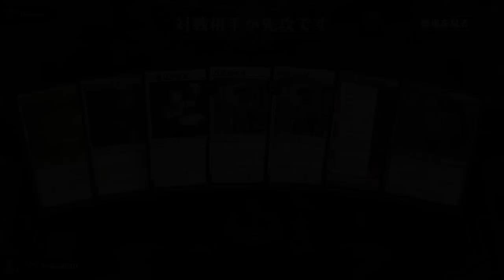【MTGアリーナ】MOチャレンジ優勝！５Cドメインでランク戦＃MTGAゲーム実況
下に英語のデッキレシピあります。

デッキ
3 怒りの大天使 (DMU) 3
1 沼 (ONE) 274
1 山 (ONE) 275
2 偉大なる統一者、アトラクサ (ONE) 196
1 島 (ONE) 273
1 森 (ONE) 276
3 勢団の銀行破り (NEO) 255
3 急使の手提げ鞄 (SNC) 142
1 永遠の放浪者 (ONE) 11
2 底への引き込み (DMU) 91
4 群れの渡り (DMU) 165
2 新ファイレクシアへの侵攻 (MOM) 239
2 婚礼の発表 (VOW) 45
4 鏡割りの寓話 (NEO) 141
1 平地 (ONE) 272
4 力線の束縛 (DMU) 24
3 喉首狙い (BRO) 102
1 切り崩し (DMU) 89
1 硫黄泉 (DMU) 256
1 ラノワールの荒原 (BRO) 264
1 金属海の沿岸 (ONE) 258
1 剃刀境の茂み (ONE) 257
1 シヴの浅瀬 (DMU) 255
2 死天狗茸の林間地 (VOW) 261
1 日没の道 (VOW) 266
2 砕かれた聖域 (VOW) 264
3 ジェトミアの庭 (SNC) 250
2 ラフィーンの塔 (SNC) 254
1 スパーラの本部 (SNC) 257
1 ザンダーの居室 (SNC) 260
3 ジアトラの試練場 (SNC) 261
1 黒割れの崖 (ONE) 248

サイドボード
2 否認 (MOM) 68
4 強迫 (ONE) 92
1 軽蔑的な一撃 (SNC) 39
1 軽蔑的な一撃 (SNC) 39
2 一時的封鎖 (DMU) 36
3 切り崩し (DMU) 89
2 太陽降下 (MOM) 40

Deck
3 Archangel of Wrath (DMU) 3
1 Swamp (ONE) 274
1 Mountain (ONE) 275
2 Atraxa, Grand Unifier (ONE) 196
1 Island (ONE) 273
1 Forest (ONE) 276
3 Reckoner Bankbuster (NEO) 255
3 Courier's Briefcase (SNC) 142
1 The Eternal Wanderer (ONE) 11
2 Drag to the Bottom (DMU) 91
4 Herd Migration (DMU) 165
2 Invasion of New Phyrexia (MOM) 239
2 Wedding Announcement (VOW) 45
4 Fable of the Mirror-Breaker (NEO) 141
1 Plains (ONE) 272
4 Leyline Binding (DMU) 24
3 Go for the Throat (BRO) 102
1 Cut Down (DMU) 89
1 Sulfurous Springs (DMU) 256
1 Llanowar Wastes (BRO) 264
1 Seachrome Coast (ONE) 258
1 Razorverge Thicket (ONE) 257
1 Shivan Reef (DMU) 255
2 Deathcap Glade (VOW) 261
1 Sundown Pass (VOW) 266
2 Shattered Sanctum (VOW) 264
3 Jetmir's Garden (SNC) 250
2 Raffine's Tower (SNC) 254
1 Spara's Headquarters (SNC) 257
1 Xander's Lounge (SNC) 260
3 Ziatora's Proving Ground (SNC) 261
1 Blackcleave Cliffs (ONE) 248

Sideboard
2 Negate (MOM) 68
4 Duress (ONE) 92
1 Disdainful Stroke (SNC) 39
1 Disdainful Stroke (SNC) 39
2 Temporary Lockdown (DMU) 36
3 Cut Down (DMU) 89
2 Sunfall (MOM) 40

お知らせ
ラクマにてMTGカード多数出品中です。
プライズ品のフィギュアの取り扱いも始めました。
ショップ名　カードショップ山本屋

毎日6時：MTGデッキ紹介(スタン)　他
不定期12時：MTGデッキ紹介（エクスプローラー）　他
毎日18時：MTGデッキ紹介(スタン)　他
不定期24時：内容未定

上記以外にもLIVEを不定期で行っています。